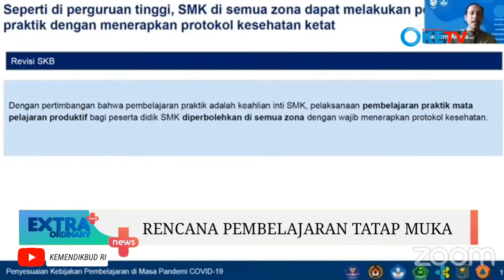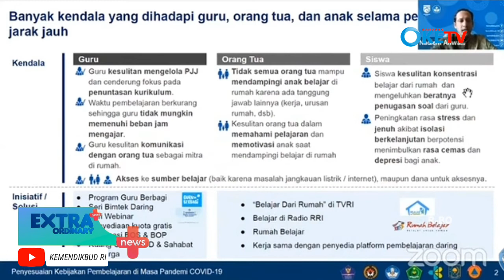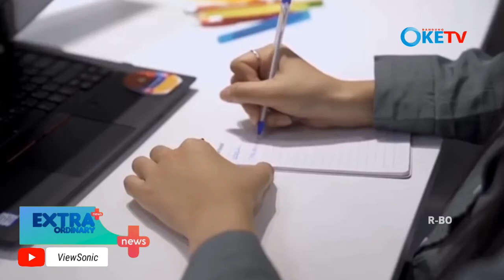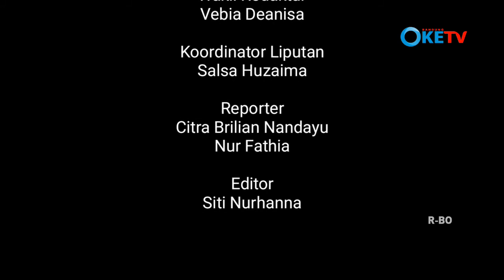NEWS EXTRAORDINARY+ -LIKA -LIKU PEMBELAJARAN DARING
Kementerian Pendidikan dan Kebudayaan (Kemendikbud) membuat sejumlah kebijakan dalam penyesuaian pembelajaran di masa pandemi covid-19. Salah satunya, direncanakannya pembukaan sekolah tatap muka yang akan dimulai pada Januari 2021. Lalu, bagaimana teknis pelaksaannya?

Untuk Video selengkapnya cek Channel YouTube Bandung Oke Tv

Koordinator : Salsa
Reporter : Citra Brilian Nandayu
Reporter Data : Nur fathia
Editor : Siti Nurhanna Salsabila

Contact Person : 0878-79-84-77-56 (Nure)